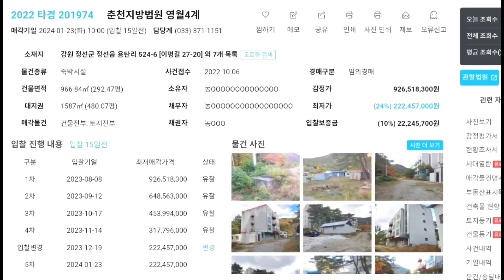4층짜리 건물이 2억대에 나왔네요_살아남기 힘든 펜션업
마카다TV 후원 가입 하기(아래클릭)